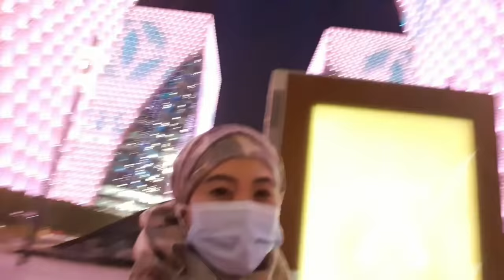AMAZING DIGITAL CITY IN RIYADH